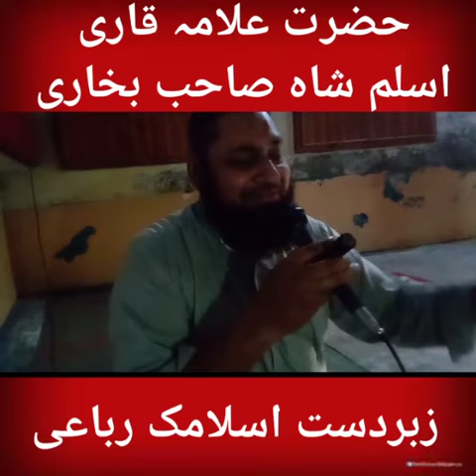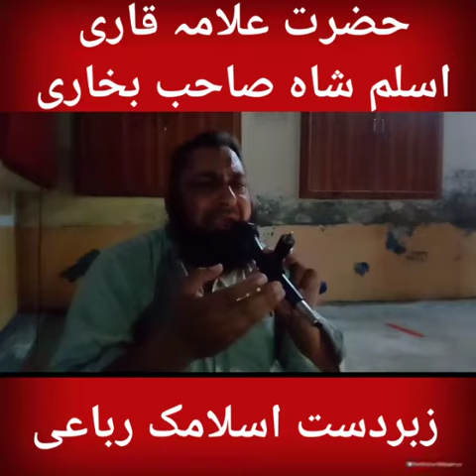Islamic Rubai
Asslam o Alaikum most welcome in this channel all videos is good and natural beauty thanks for comming in this channel islamicrubai/sajidsikandarvlog